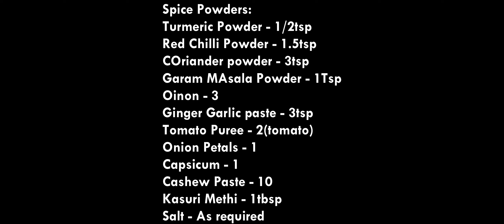Restaurant style Chicken Kadaai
Ingredients for 1kg Chicken Kadaai:
Ingredeients to grind:
Coriander seed - 3tsp

Ingredeinets for Gravy:
Cumin Seeds - 1.5tsp
Whole Black Peppercorns - 10

Spice Powders:
Oinon - 3
Ginger Garlic paste - 3tsp
Tomato Puree - 2(tomato)
Onion Petals - 1
Capsicum - 1
Cashew Paste - 10
Kasuri Methi - 1tbsp

Enjoy the taste and comment your valuable opinion guy's..